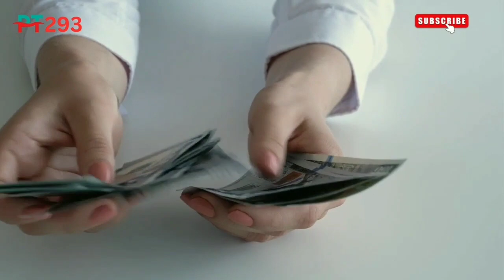currency rate today in pakistan | currency rates today | currency exchange rate